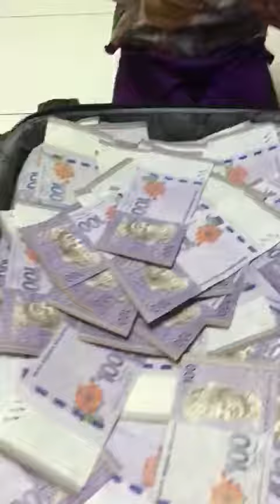I give my girl luggage with full money